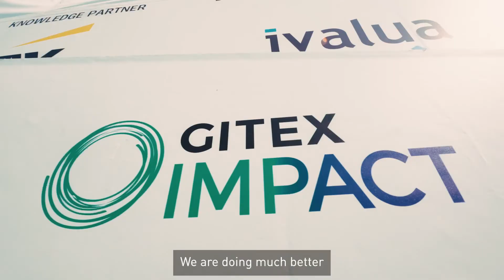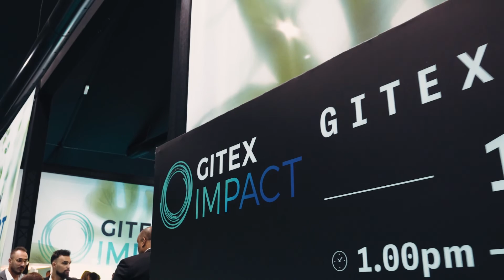GITEX Impact 2023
Organised by DubaiWorldTradeCentre, GITEX Impact, the world's largest multi-stakeholder tech event covering climate technologies, ESG investments, green finance, and sustainable business models, united private and government sector leaders, policymakers, and innovators to discuss ESG targets and solutions, addressing key challenges and opportunities.

We spoke to Dr. Luc Julia - Chief Scientific Officer, Renault Group; Steve Severance, Director of Growth, Masdar City; Michael Rutman, CEO, MA HAWA; and Navid Nathoo, Founder, The Knowledge society, to learn how the event aims to unite efforts and ideas that inspire new ESG paradigms, enables attendees to form partnerships, discuss ESG targets and source essential products and solutions.